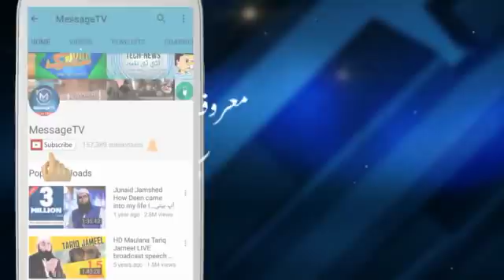Bayan Bishwa Ijtema 2018 | Dr Noushad Baig | Tongi Ijtema 2018 | 13 Jan 2018 | بیان ڈاکٹر نوشاد بیگ